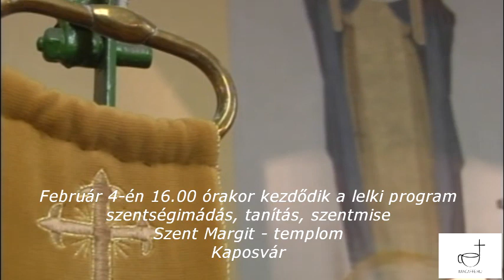Lelkigyakorlat Ljubo Kurtovic atyával 2017.február 4-5.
Ljubo Kurtovic atya tart lelkigyakorlatot a kaposvári Szent Margit – templomban. Február 4 - én 16.00 órakor kezdődik a lelki program (szentségimádás, tanítás, szentmise). Február 5-én a 10.00 órai szentmisén prédikál Ljubo atya.
Szent Margit Templom
Kaposvár
imacaffe.hu
2017